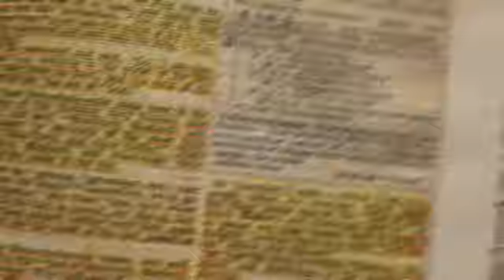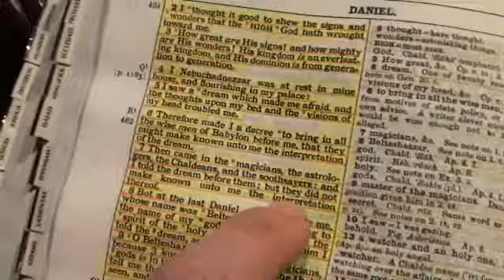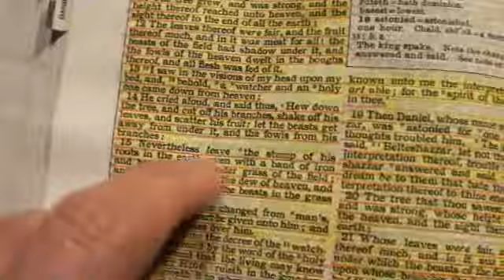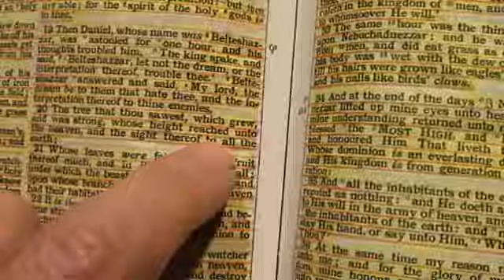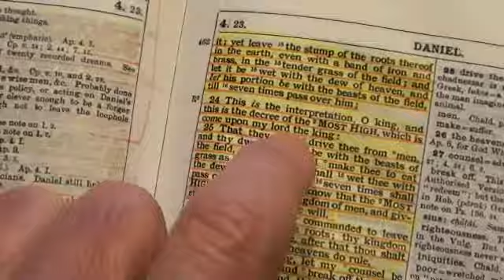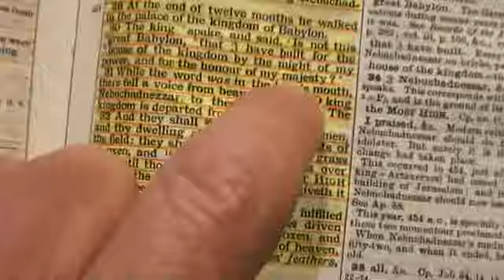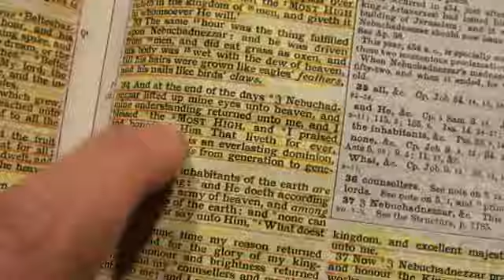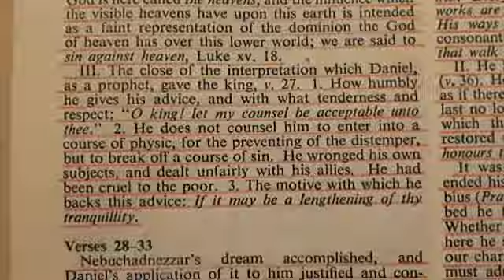Daniel 4 Hew the tree down